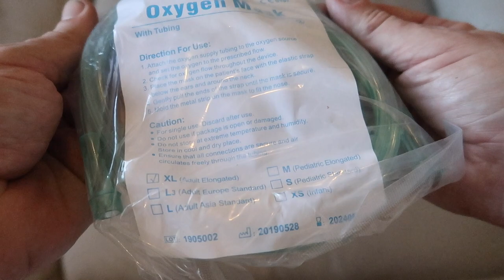Mask for Adults for Oxygen with Hose from Amazon Unboxing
Mask for Adults for Oxygen with Hose from Amazon